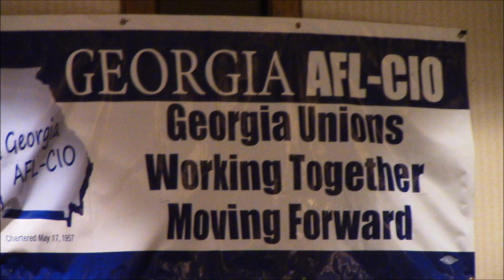Tefere Gebre, Executive Vice President National AFL-CIO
53rd Georgia AFL-CIO Convention
October 2015

Tefere Gebre
Executive Vice President National AFL-CIO